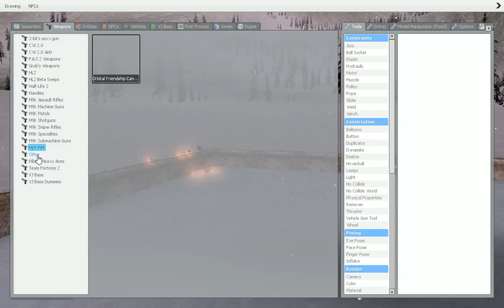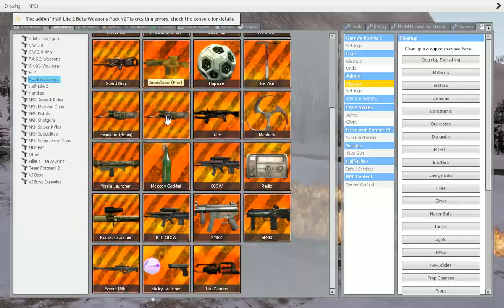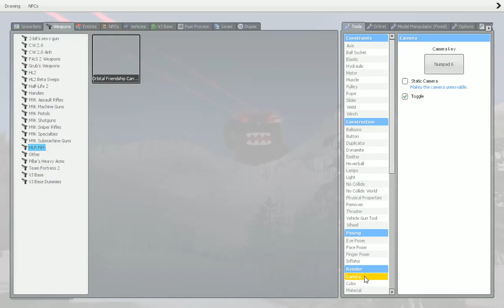Garry's Mod Temple destruction and DOMO????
WHY IS DOMO DESTROYING EVEYTHING
RUN RUN!!!